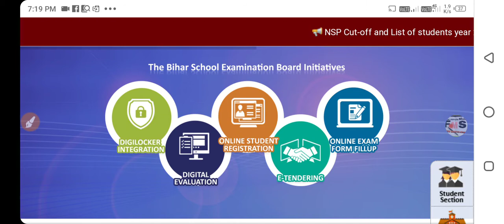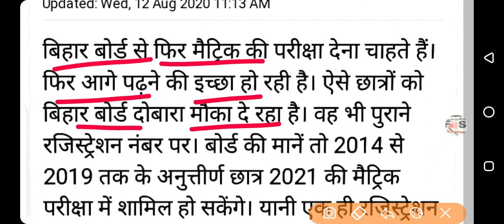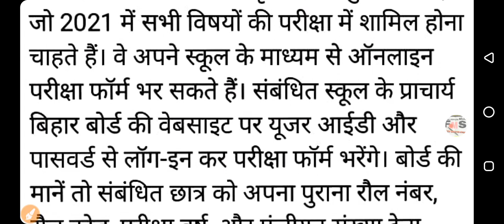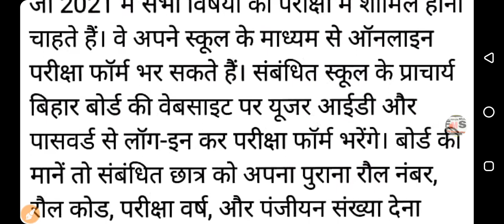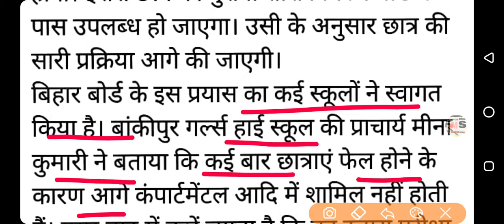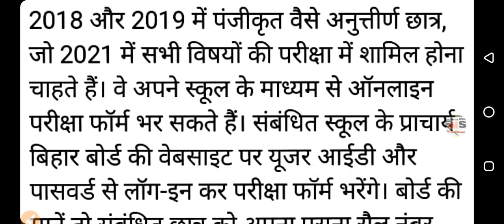बहुत बड़ा बदलाव।।board exam 2021।10th-12th exam 2021। matric inter exam 2021।। syllabus reduced।।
hello dosto।

inter admission 2nd merit list kab aayega।
11th admission second merit list।
inter second merit list।
bihar board inter ka second merit list।
11th admission Merit list 2020।inter admission merit list।inter admission 2020। merit list kaise check kare।inter admission me decoment।11th admission kab tak hoga। bihar board inter admission merit list kaise check kare। second merit list kab niklega। bihar board 11th admission merit list kaise download Kare। merit list kaise check kare।slaidup kaise Kare।2ND merit list kaise check kare। bihar board inter admission me jaruri decoment।inter admission 2020। admission ke liye Kiya decoment चाहिए।inter ka admission form kaise bhare।

11th merit list 2020। bihar board inter admission merit list।
inter ka Merit list kaise download Kare।
inter admission merit list 2020।
11th admission merit list।
inter merit list kaise check kare।
inter merit list।
enter admission Merit list download kaise Kare।
bihar board inter Merit list 2020।
bseb 11th admission merit list।
Merit list kaise download Kare।।
11th ka admission kab se hoga।
enter ka admission kab hoga।
inter merit list kaise download Kare।
11th admission kab tak hoga।
11th merit list 2020।
bihar board 11th admission kab hoga।
enter admission kab।
enter admission 2020।
11th ka admission kab hoga।

school college kab khulega।
matric ka exam form kaise bhare।

enter_admission_2020-22।